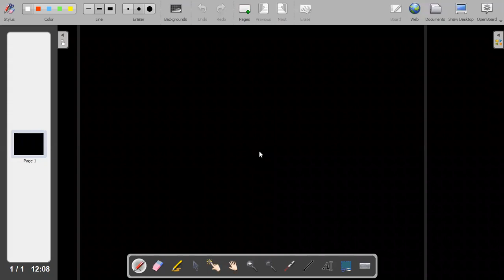Hydrolysis of Ether| Questions | Mechanism |Gem-diol stability| Organic | SN1/SN2 | Rajeev Sir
This video is all about the hydrolysis of ethers. This video contains the complete mechanism of the reaction. This video will give you basics insight as well as an important mechanism. Gem-diols stability, hydrolysis of anisole, the reaction of cyclic ethers. Watch the complete video.. This is a section of alcohol, phenol, and ether. An important part of Ncert organic of ether is fully covered with questions.
GET PDF of DPP on telegram channel.
RaJEEv Classes
Kolkata's 1st KOTA based institute
JEE (Mains + Adv) | Medical (NEET) | Board (CBSE/ICSE/WB) | Foundation (VIII/IX/X)

Centre: Ballygunge and Behala